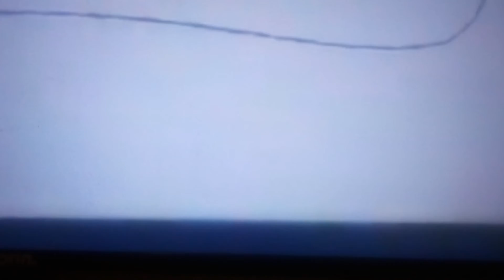Clifford the Red Big Dog (2004) - Intro (Brazilian Portuguese, OiPlay)